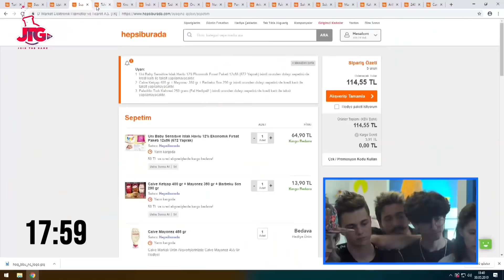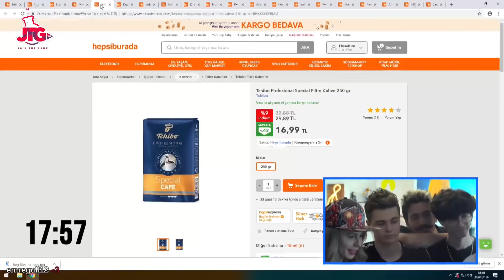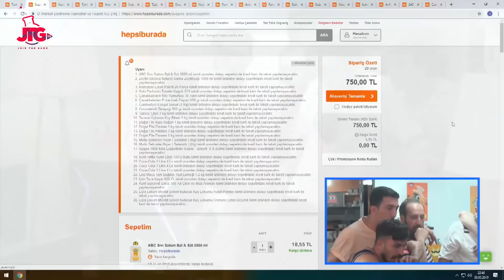House Of Gamers - İkinci Bölüm Özeti w/ Berkcan Güven, Deli Mi Ne, Unlost, Elraen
Berkcan Güven, Deli mi ne, Unlost ve Elraen'li House of Gamers'ın İkinci Gün Bölüm Özeti videomuz sizlerle !

House of Gamers'ın yepyeni bir versiyonu olan Ünlüleri vs Çaylaklar her gün saat 18.00'da JTG TV Twitch ve YouTube kanalları ve kanallarında canlı yayında.

House Of Gamers ilk sezonundan itibaren öncelikle gamer izleyicinin sonrasında da genel izleyicinin de beğenerek izlediği, her sezonunda birbirinden ünlü ve Türkiye'nin en çok sevilen ve takip edilen Twitch yayıncıları, Youtuber'larının yarışmacı ve konuk olarak yer aldıkları, TV'deki formatlara benzeyen ama tamamen dijital izleyici için tasarlanmış bir yarışma formatıdır. Şimdiye kadar 3 sezon gerçekleştirilmiş, her sezonunda rekorlar kırmıştır.

JTG Hakkında:

İzleyici açısından bakıldığında, JTG, yeni ve orijinal, eğlenceli, seyir zevki yüksek ve maksimum kaliteye sahip format ve içerikler üretir. Markalar açısından bakıldığında ise, marka, mecra, influencer ve izler kitle dörtgenindeki tecrübe ve bilgi birikimi sayesinde – başta konvansiyonel mecralardan erişilmesi her geçen gün zorlaşan Millennial’lar olmak üzere – çapı gün geçtikçe büyüyen gamer hedef kitleye doğru şekilde örülmüş projelere entegrasyon yoluyla erişme imkanı sağlar.